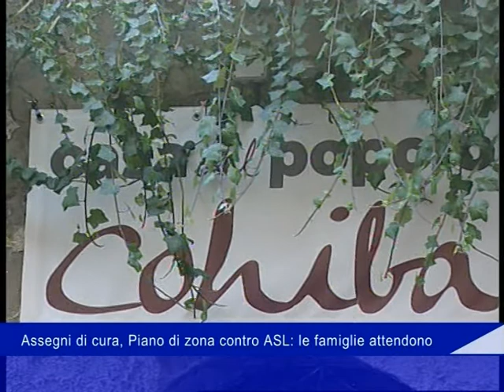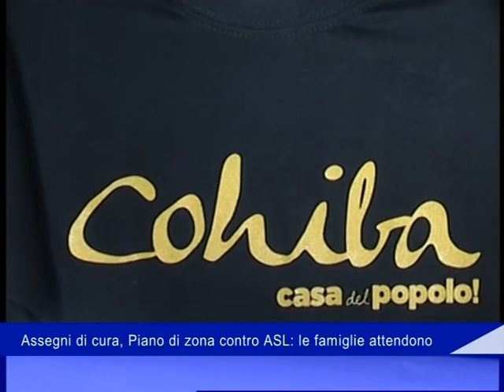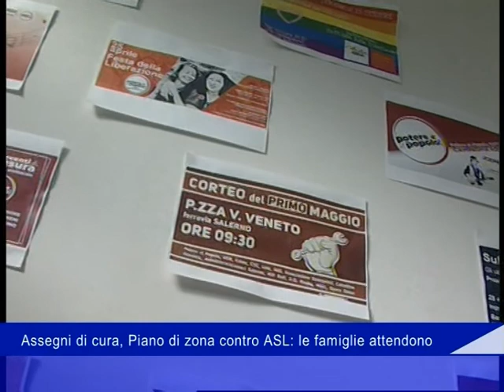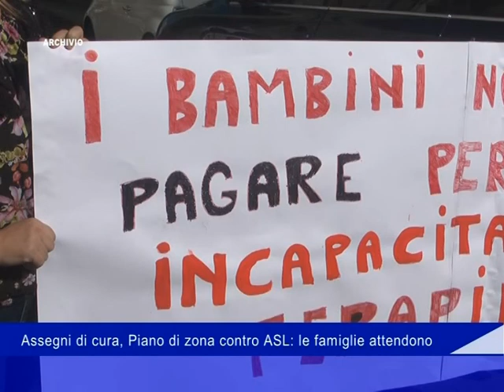assegni di cura asl pdz 8 novembre